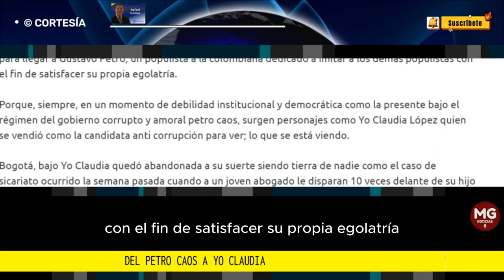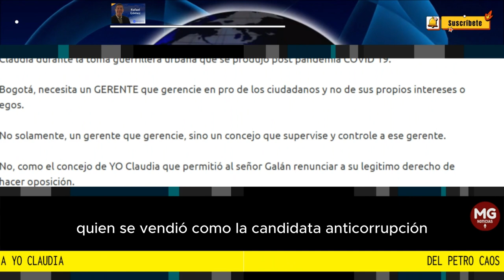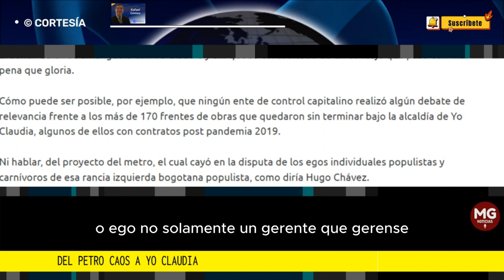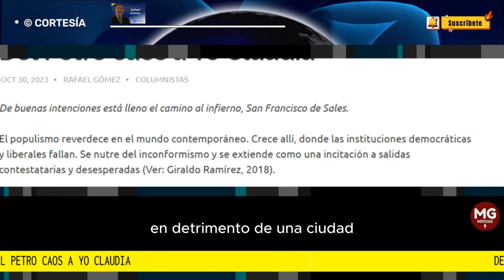DEL PETRO CAOS A YO CLAUDIA 🛑 Columna Rafael Gómez Martínez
El señor Galán se amangualó con Yo Claudia y ahí quedó el resultado de un concejo que pasó con más pena que gloria.